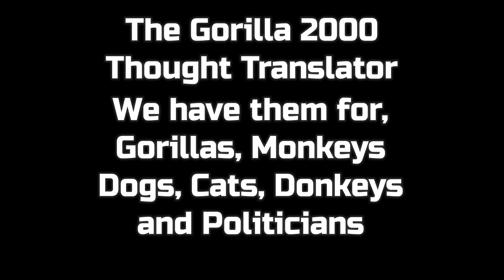Interview with a Gorilla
Come along with me and my dogs for an adventure in dog owning.

PET PRODUCTS I USE:

Aiiymee Dog Dryer

Dual Dog Leash, Double Dog Leash, 360 Swivel No Tangle Walking Leash

Primal Pet Gear Dog Leash 8ft Long - Traffic Padded Two Handle

Mighty Paw Retractable Dog Leash 2.0 | 16’ Heavy Duty Reflective Nylon Tape Lead for Pets Up to 110 lbs

Hill's Science Diet Dry Dog Food, Puppy, Large Breeds

Loving Pets Metallic Bella Bowl, Dog Bowl

Pet Shower Attachment,Dog Shower Attachment with Shower Hose

Dog Travel Bag with Dog Backpack, Airline Approved Pet Travel Bag with Shoulder Strap

Vailge 100% Waterproof Dog Car Seat Covers, Dog Seat Cover with Side Flaps

Dog Bowl Pet Collapsible Bowls, 2 Pack Collapsible Dog Water Bowls for Cats Dogs

Dog Harness - Soft Reflective No Pull Back
Milk Bone

Dog Treats Jerky

Camera Equipment

Sony Alpha 7 IV Full-frame Mirrorless

Sigma 24-70mm f/2.8 DG DN Art Zoom Full Frame Compatible with Sony E-Mount Lens

Sony ZV-1 Digital Camera for Content Creators

GoPro Media Mod (HERO10 Black/HERO9 Black)

Battery Handle Grip, ULANZI BG-3 10000mAh Power Bank Grip Portable Charger Tripod

GoPro Volta - Official GoPro Accessory

ULANZI Metal Phone Tripod Mount ST-10, Universal 360° Smartphone Adapter